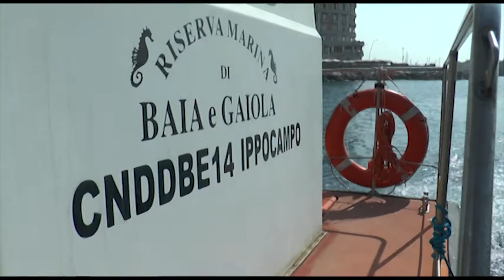L'Ippocampo di nuovo in attività contro l'inquinamento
La spazzamare Ippocampo torna in acqua per dare il suo contributo contro l'inquinamento